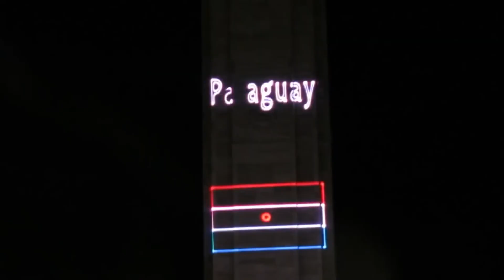V JUEGOS SURAMERICANOS DE PLAYA SANTA MARTA 2023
El Team Paraguay se prepara para dejar en alto el nombre de nuestro País 🏆🇵🇾 en los V Juegos Suramericanos de Playa Santa Marta 2023 🌊⛱️

10 deportes donde nuestros atletas dejarán la garra guaraní en cada competencia 💪🏽

Del 14 al 21 de Julio, acompáñanos a apoyar al Team Paraguay 🏅

¡VAMOS PARAGUAY! 🇵🇾